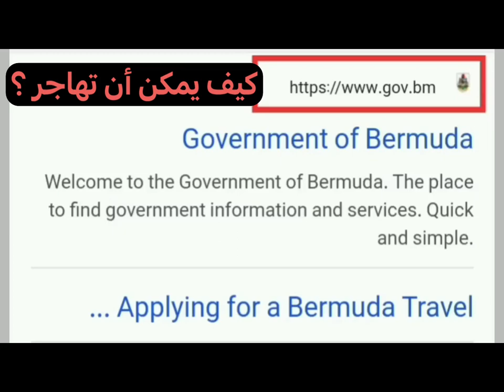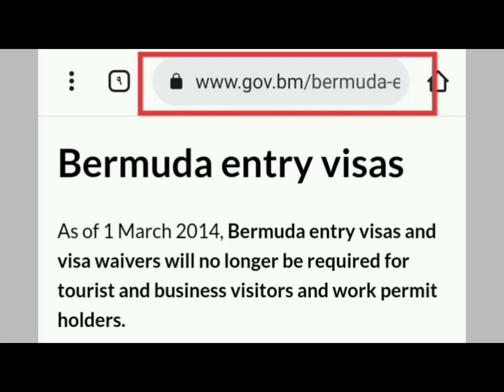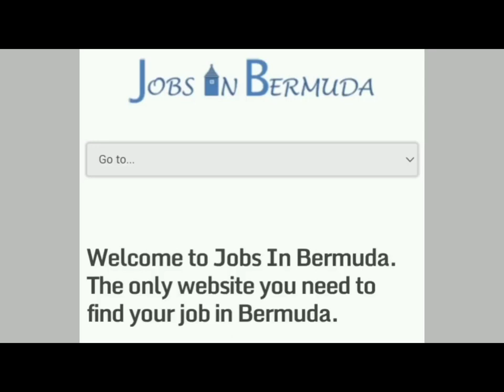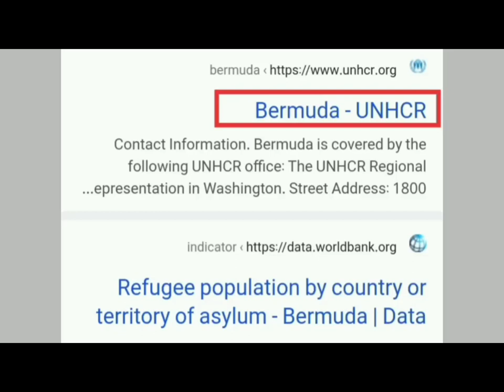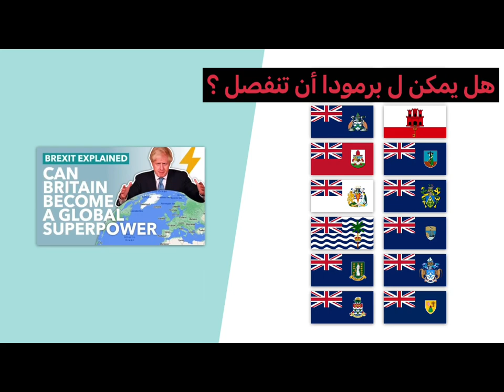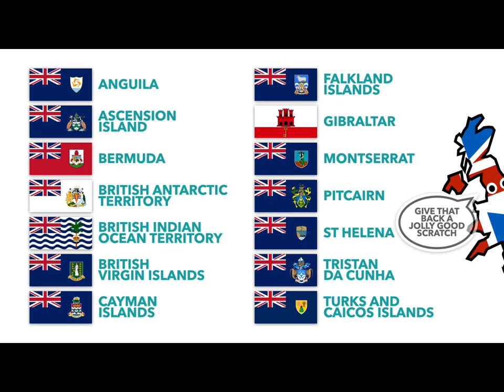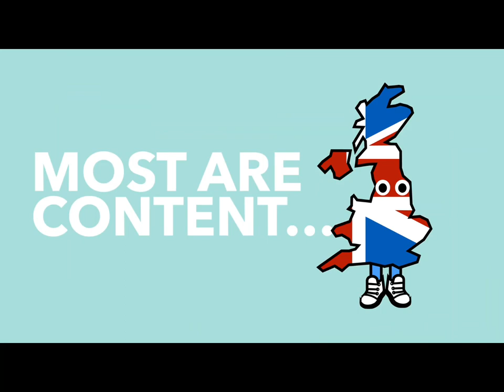جزيرة برمودا البريطانية بدون فيزا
ما هي جزيره برمودا التابعة للمملكه المتحده ؟ و هل يمكن الهجره إليها و كيف ؟

شاهد قصه عمرو و اتعلم !